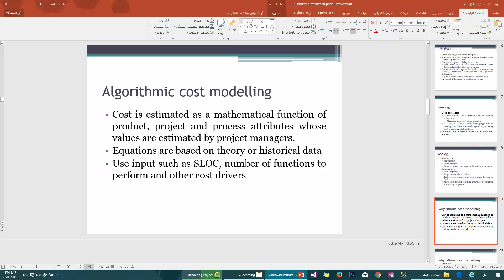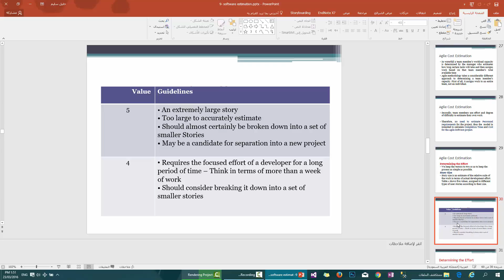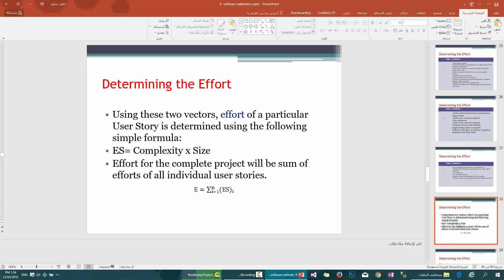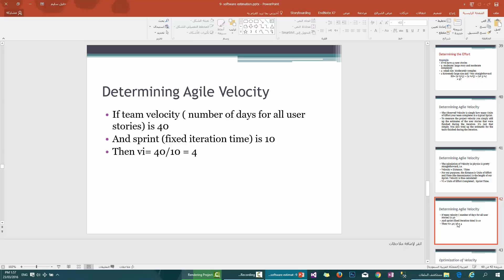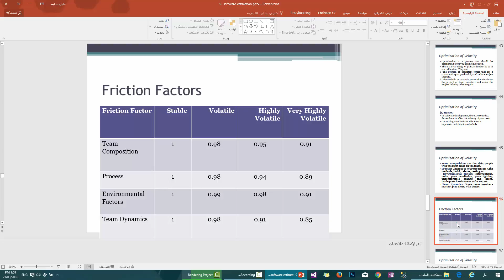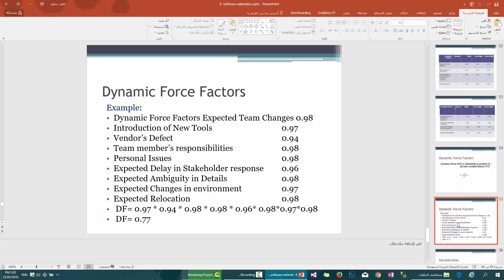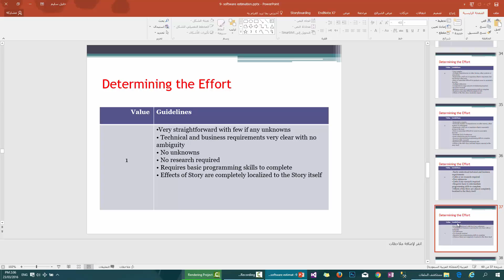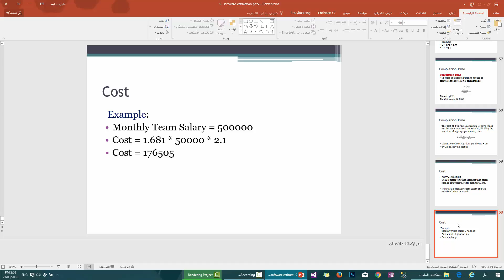16- Software Estimation 2